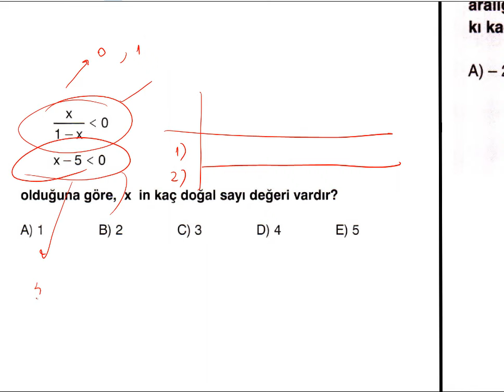İKİNCİ DERECE EŞİTSİZLİKLER | SİSTEMLER VE KÖKLER ARASINDAKİ İLİŞKİ (5.KISIM)